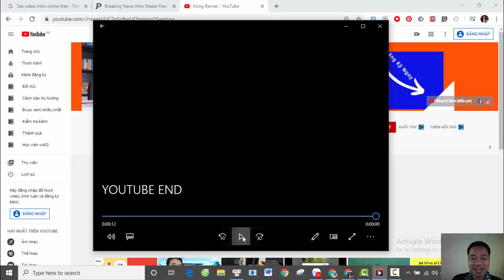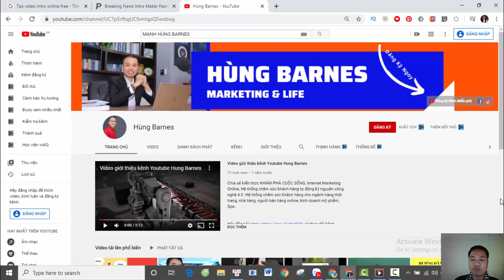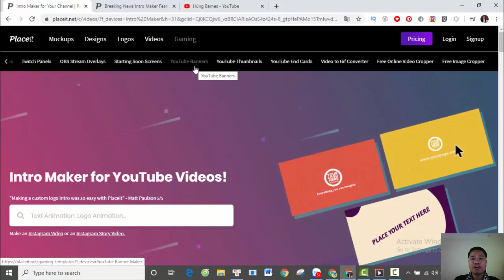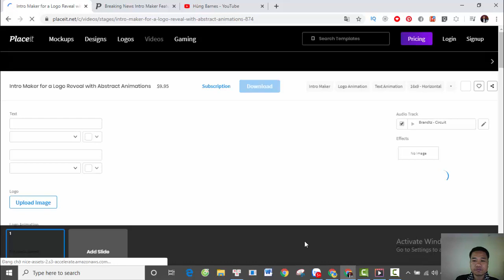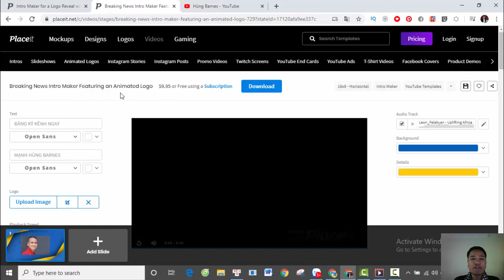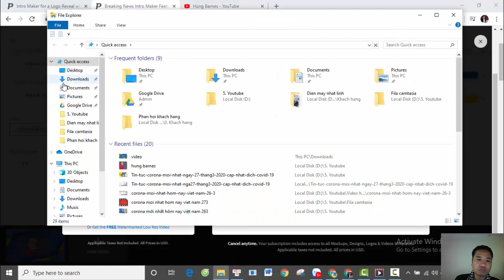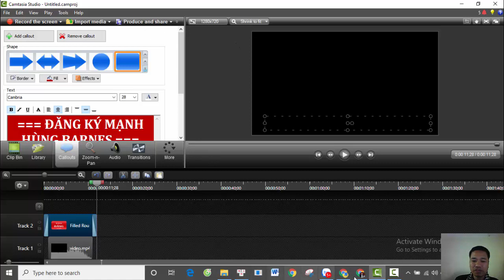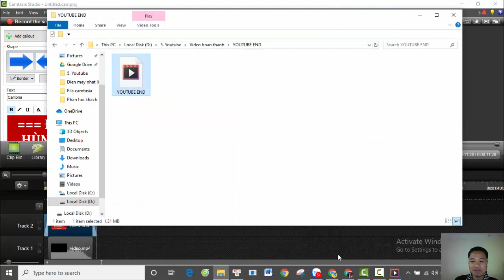Video đăng ký kênh Youtube | Hùng Barnes